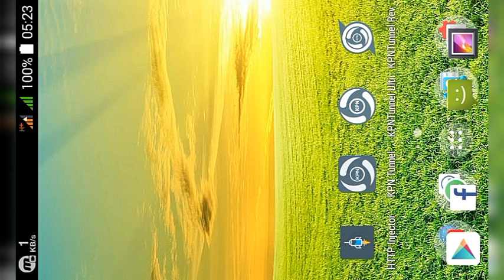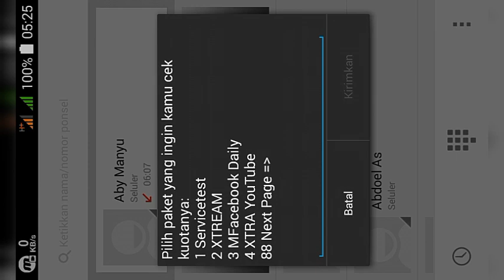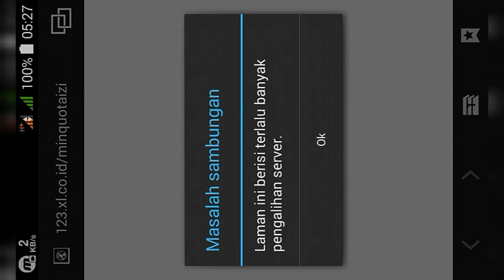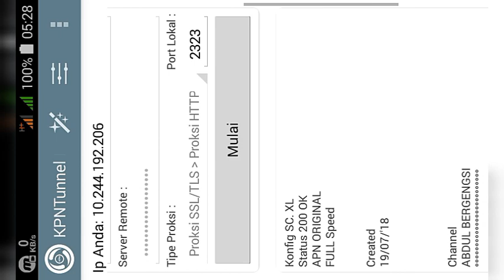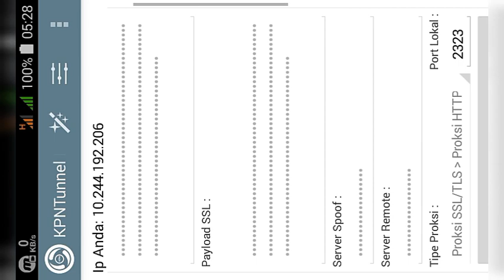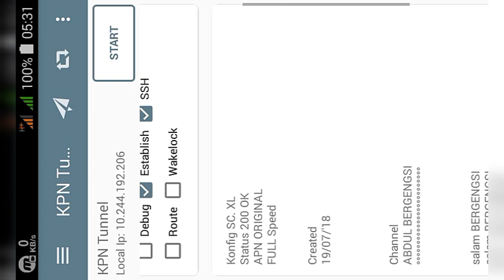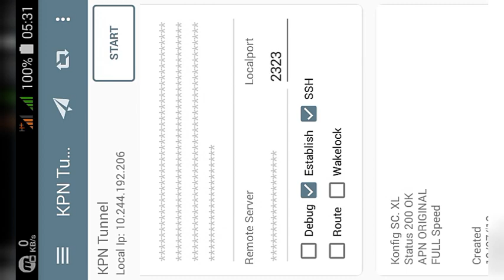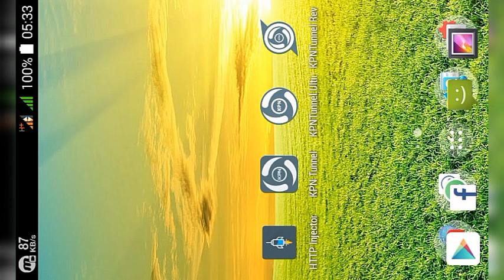SC. XL | sudh Konek di 4 Aplikasi | HI/KPN Rev, Official, Ultimate | Speed Mantav Anjay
tips & triks Internet Gratis SC. XL | sudh Konek di 4 Aplikasi | HI/KPN Rev, Official, Ultimate | Speed Mantav Anjay

salam BERGENGSI
salam BERGENGSI
salam BERGENGSI